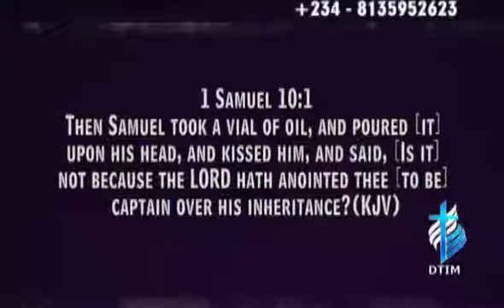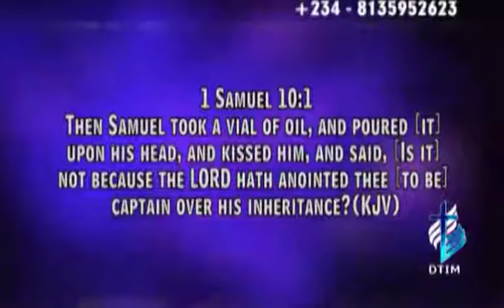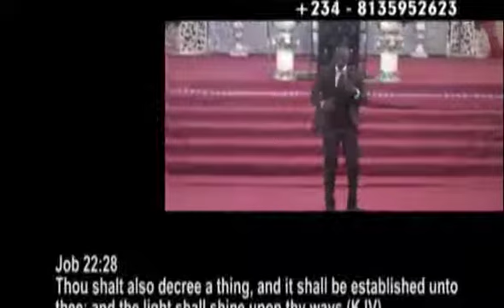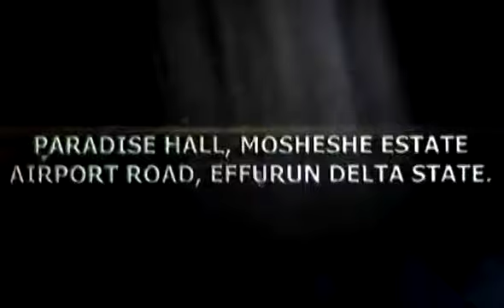The Power Behind The Anointing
DIVINE TOUCH INT'L MINISTRIES
PARADISE HALL MOSHESHE ESTATE
OFF AIRPORT ROAD
EFFURUN DELTA STATE